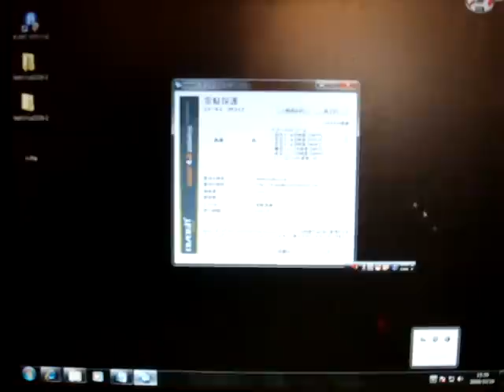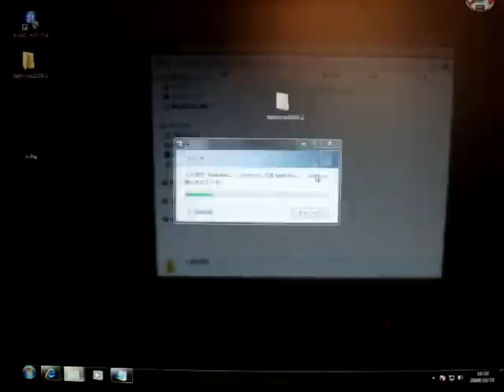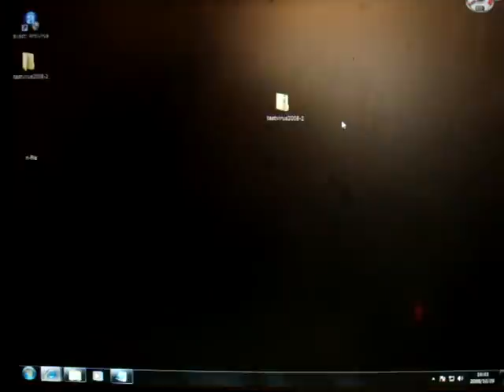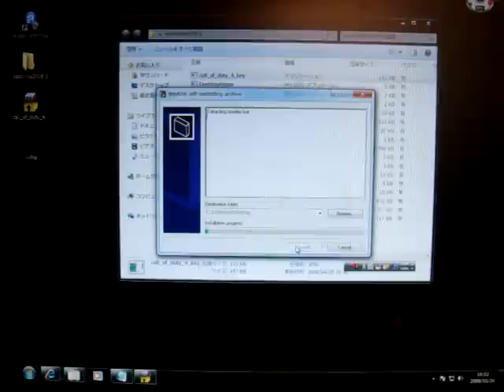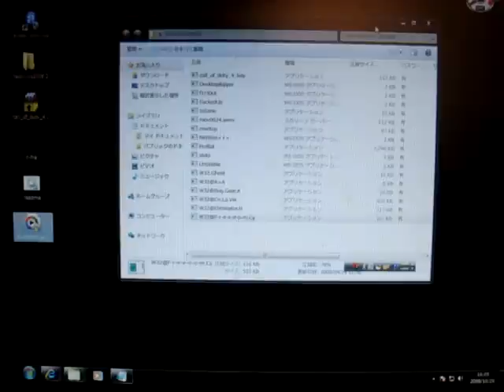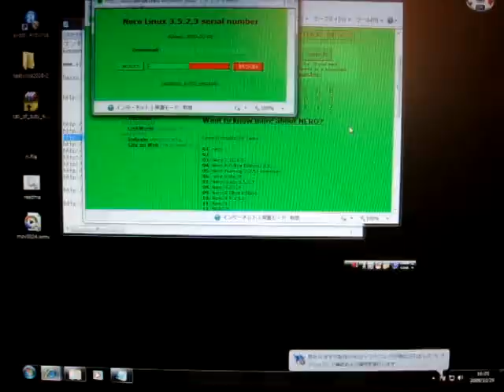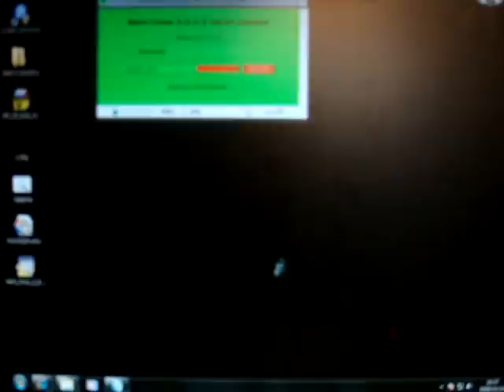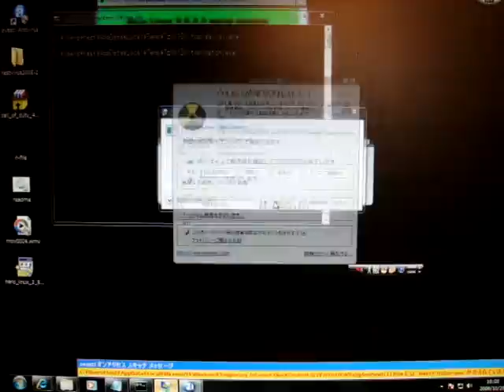Avast Windows7でのウイルステスト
Windows7上でAvastが正しくウイルスを検出してパソコンを保護してくれるかの簡易テスト